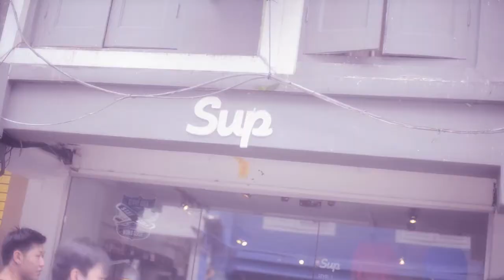Singapore Wedding Video by WMAProduction | Taoki + Shufen MV Draft